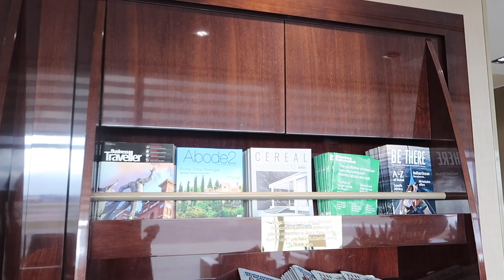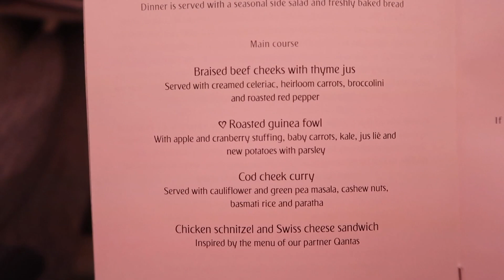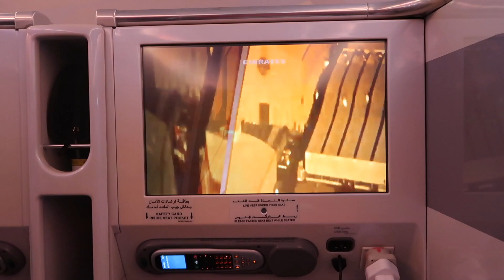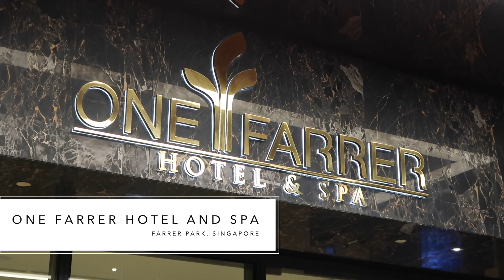COME TRAVEL WITH ME - VLOGTOBER DAY 24-25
Come travelling with me whilst I fly to Singapore!!

SEWING

SEWING MACHINE: Janome DC 3050 (Similar
OVERLOCKER: Janome 9200D (Similar

FILMING/PRODUCTION

CAMERAS: Canon G7X Mark ii
SECOND CAMERA: Canon 80D
DRONE: DJI SPARK
LENS: Sigma 17-50mm f2.8
EDITING SOFTWARE: Final Cut Pro/Premier Pro/ After Effects
MICROPHONE: Blue Snowball

MUSIC